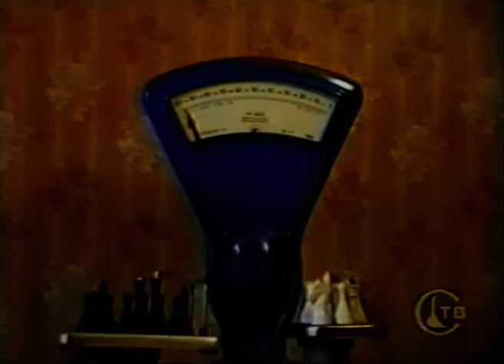1994 Телешутка к 8 марта Стрельба и шахматы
Олег Золотарев и Игорь Петрушак подыграли в телешутке.